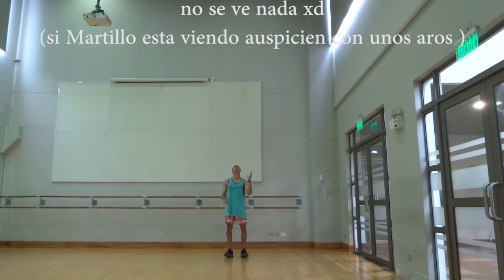Sacando trucos de aros - Juggling Vlog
Comenten que tutoriales les gustaria ver!

Implementos

Musica